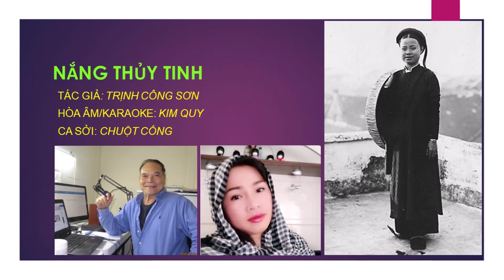NANG THUY TINH Nghêu ngao cho Em và Bằng Hữu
NẮNG THỦY TINH
Tác Giả: Trịnh Công Sơn
Hòa Âm/Karaoke: Kim Quy
Ca Sỡi: Chuột Cống